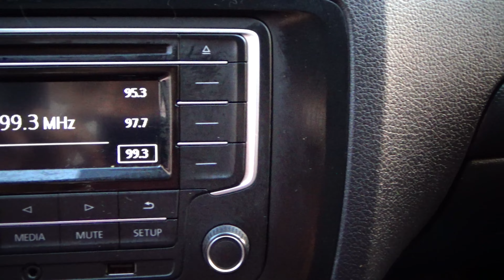Volkswagen / Jetta / 2018 - 4805